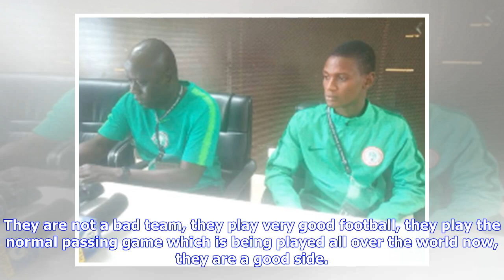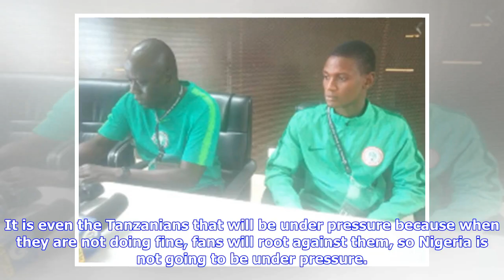VIDEO: Manu Garba Press Conference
Manu Garba Press Conference : Every Word On Tanzania, Spying Mission In Turkey, Players Fitness, Fans & More Golden Eaglets coach Manu Garba faced the cameras on Saturday afternoon at the pre-match press conference ahead of tomorrow's opening match of the U17 Africa Cup of Nations against Tanzania at the National Stadium, Dar es Salaam. Here's every word the 2013 U17 World Cup-winning manager said to the media : Difficulty of playing the opening match against the hosts, Tanzania ? I think all fi...